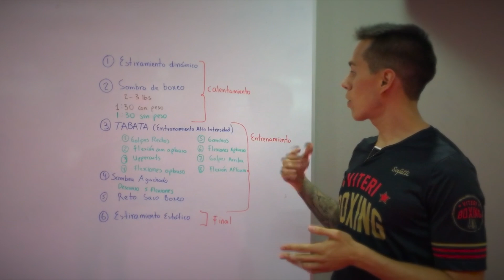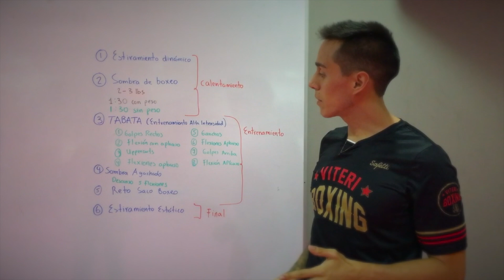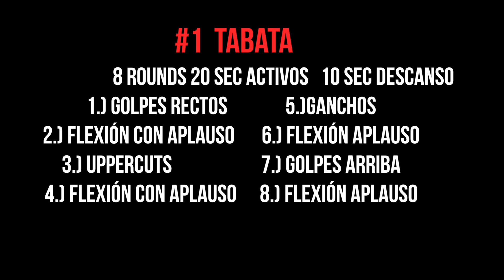La Mejor Forma de Prepararse Físicamente Antes de un Combate (TODOS LOS NIVELES)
En este video te enseñamos una rutina intensa de 20 min para llegar a tu mejor condición física. Combinamos ejercicios explosivos, resistencia muscular, y cardiovascular.
Este es un entrenamiento casero en el cual solo necesitas mancuernas y un saco de boxeo.
NOTA: Este entrenamiento debe ser complementado con otro tipo de ejercicios tal como: calistenia, cuerda para saltar, trotar, y circuitos funcionales.

No se ha pretendido violar ningún copyright: esto no es más que una contribución por y para fans.